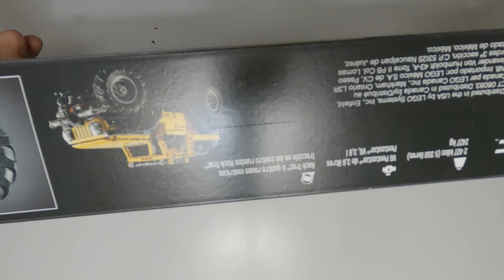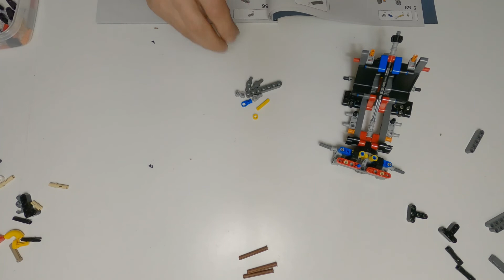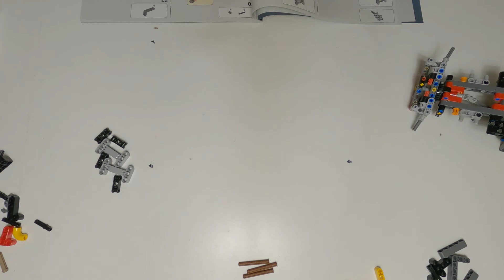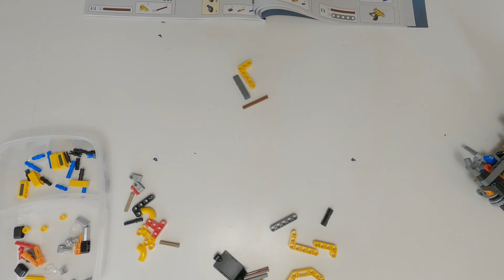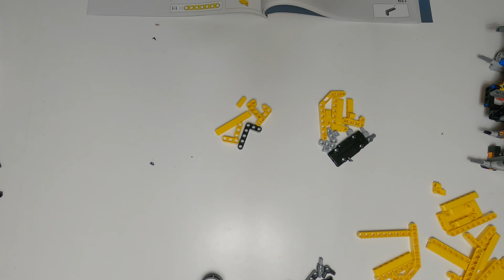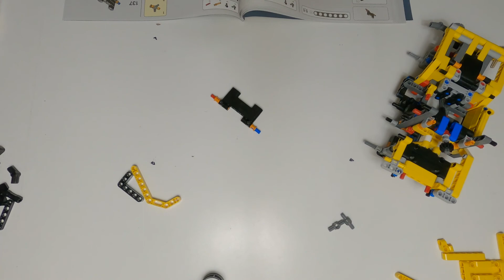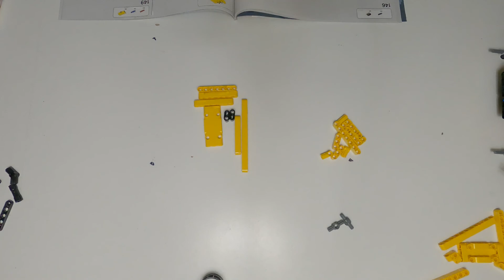42122 | Jeep Wrangler (speed build)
LEGO Technic
Set 42122 Jeep Wrangler
665 pcs

*NOTICE: Video recording error between (05:50 - 06:42)*